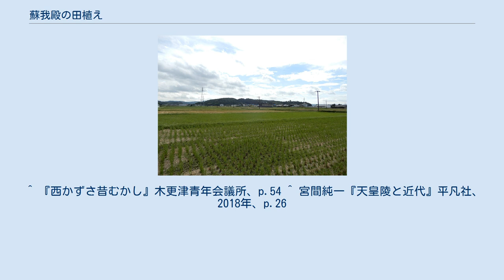蘇我殿の田植え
賀恵淵から壬申山を望む 蘇我殿の田植え（そがどののたうえ）は、房総（現在の千葉県）における大友皇子伝承の一つである。
 千葉県には、壬申の乱後に大友皇子が逃れてきたという伝説が多数存在する。
それによると、皇子は、君津市俵田の白山神社にたどり着き、ここを小川御所として暮らしていた。
 ある日、左大臣の蘇我赤兄は、皇子の心を慰めるため、早乙女たちを集めて田植祭を見せることにした。
田植え歌に合わせて清らかな早乙女たちが苗を植える様子を珍しそうに見ていた皇子は、久しぶりに安らかな心で、時を忘れるほどであった。
 しかし、広い田んぼなので、夕暮れまでに田植えが終わりそうになかった。
心配した蘇我赤兄は、太陽に向かって「田植えが終わるまでどうか止まっていてください」と言い、無理やり田植えを続けさせた。
ところが、その後、突如として風雨雷電が降り注ぎ、竜巻が発生して、苗を植えていた早乙女たちはことごとく死亡してしまった。
これが5月7日の出来事であり、この地域では同日に田植祭を行うことが禁忌となった。
 また、その田は「死田」と呼ばれ、小櫃村賀恵淵にあったとされる。
 ^ 『西かずさ昔むかし』木更津青年会議所、p.54 ^ 宮間純一『天皇陵と近代』平凡社、2018年、p.26